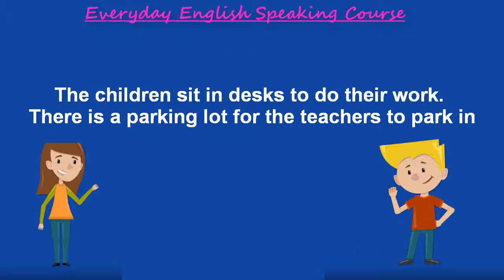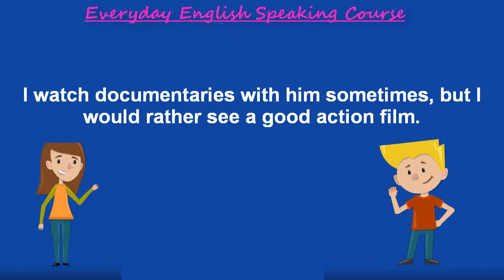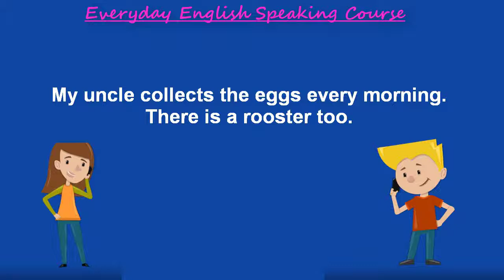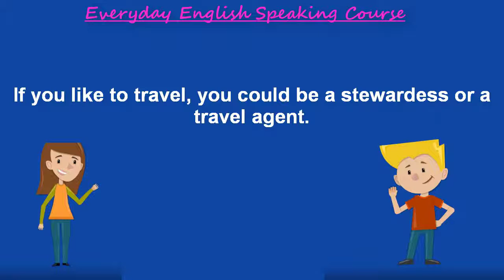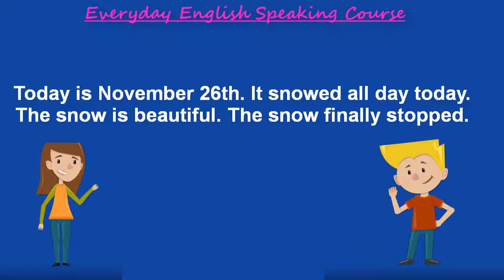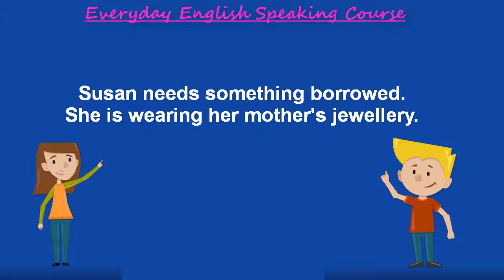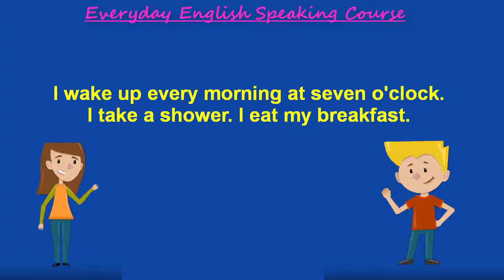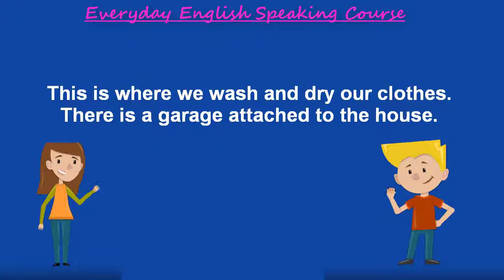Listen English everyday to Improve English listening skills - Listening English Practice